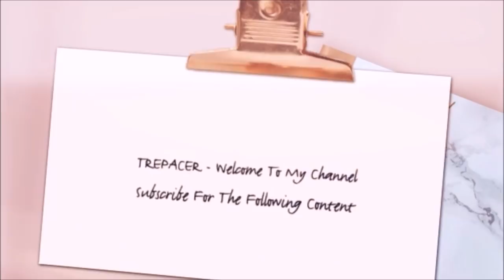Jeremiah White Band Trailer Season 4 Gotham Reaction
My reaction to the Jeremiah White Band Trailer Season 4 Gotham.